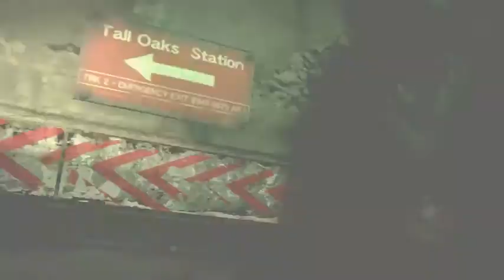Resident Evil 6 reveal trailer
PAGINA WED